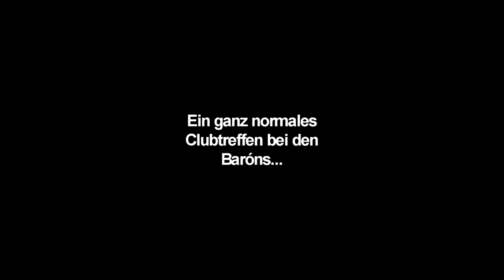Ein ganz normales Clubtreffen... feat. Gillian | Jasmine Lightdaughter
Open me!

Ein ganz normales Clubtreffen mit den Baróns ;)

-FAQ-
With what do you edit, does it cost something?
Sony Movie Studio Platinum 12.0, yes but not very much.
What is your recorder?
Bandicam and Fraps